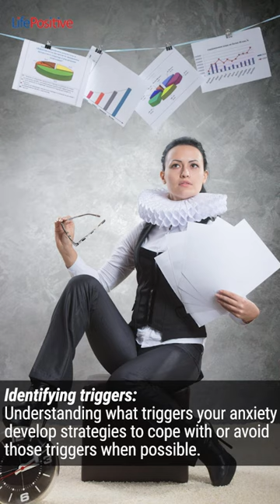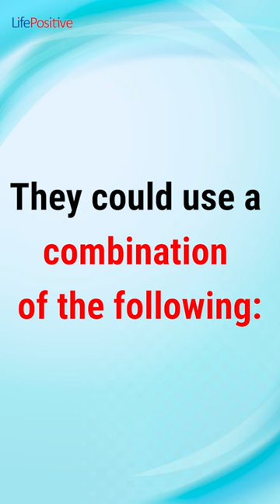How to Combat anxiety ?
Combat anxiety